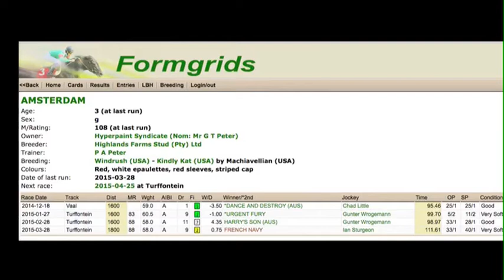AMSTERDAM - Windrush (USA) - Kindly Kat (USA) by Machiavellian (USA)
for colateral form updates. The best web site in the world for this type of analysis.
ANDREW BON